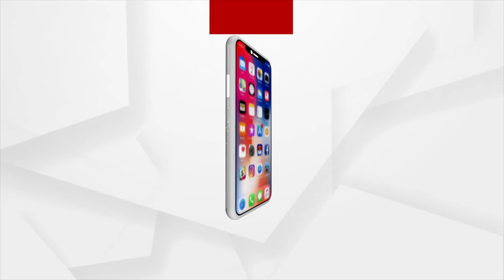Centre Will Provide All Assistance To Nabarangpur College: Union Minister Pradhan